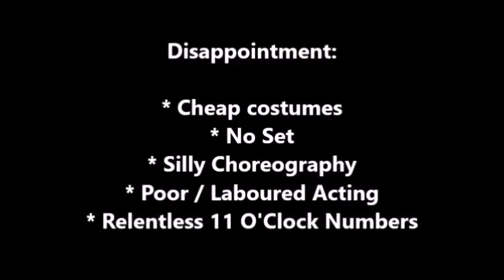Dreamworks PRINCE OF EGYPT Musical REVIEW Starring Luke Brady, Liam Tamna, Christine Allado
Dreamworks PRINCE OF EGYPT Musical REVIEW Starring Luke Brady, Liam Tamna, Christine Allado, Alexia Khadime, Joe Dixon, Debbie Kurup, Gary Wilmot.